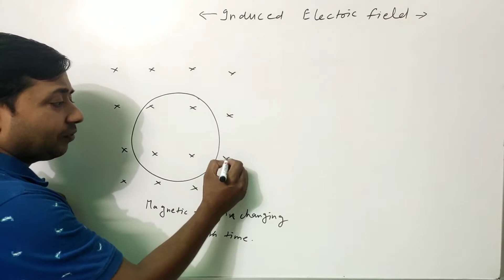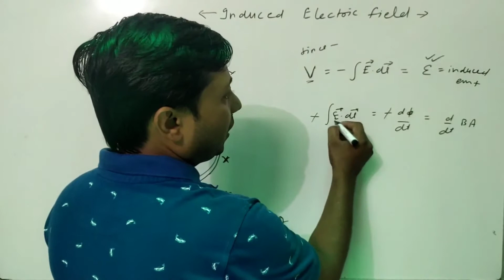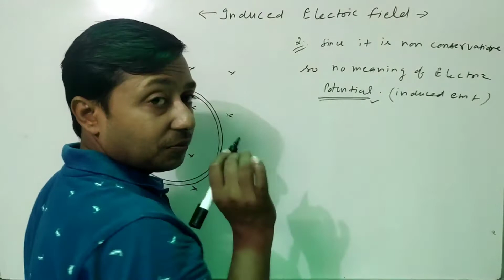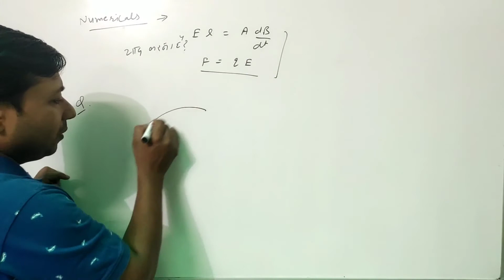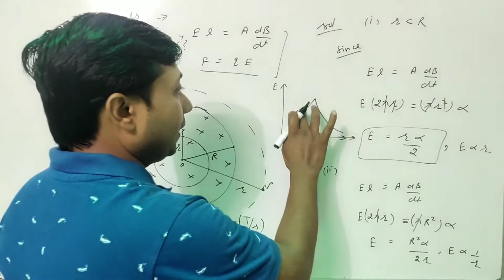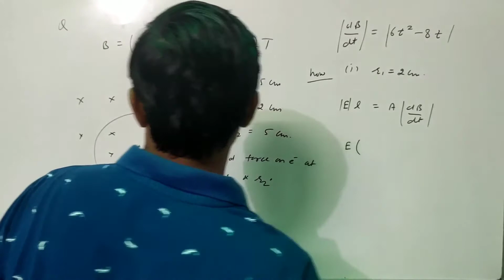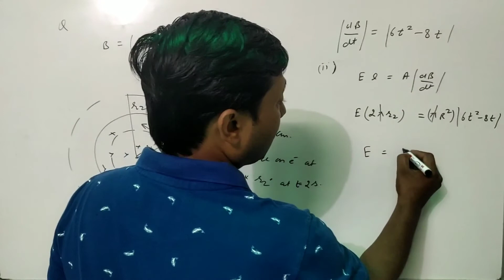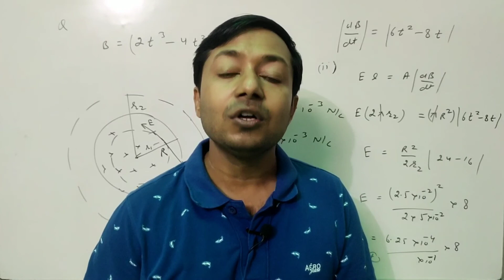08#induced electric field#electromagnetic induction#for 12th,neet,JEE mains and advance#by MG Sir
Dear students
to get all videos of class 12th
electromagnetic induction
induced electric field
all concepts and numericals
Manoj Gupta Sir